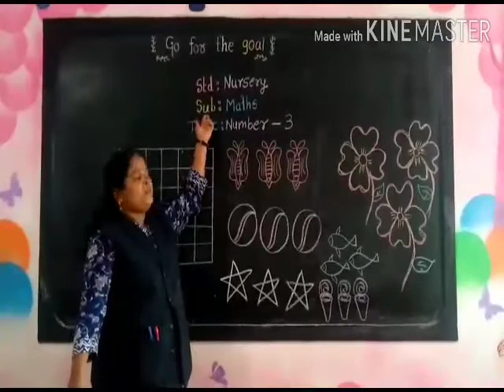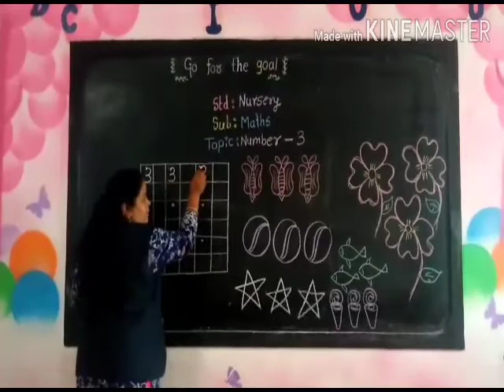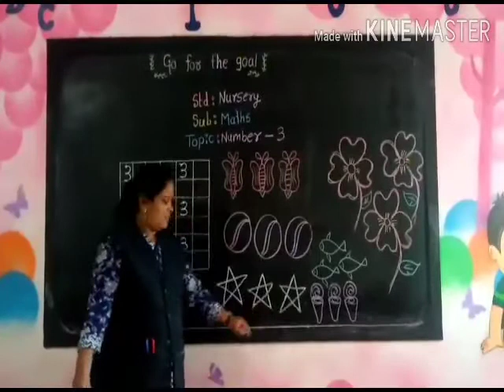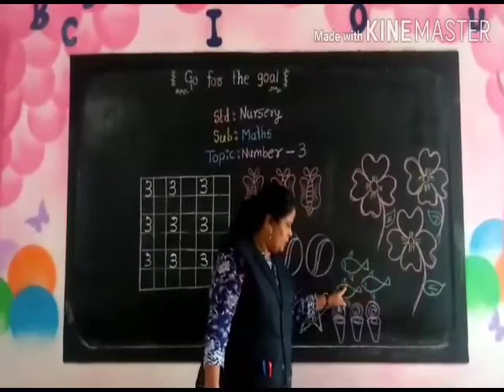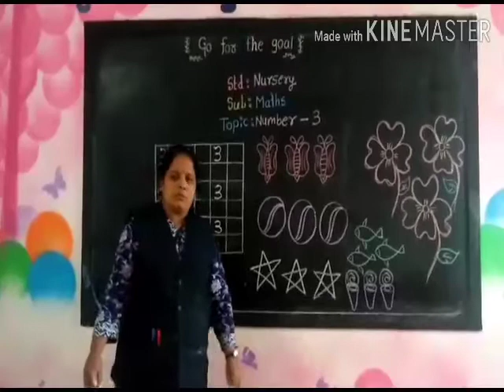Nursery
Maths- Number - 3